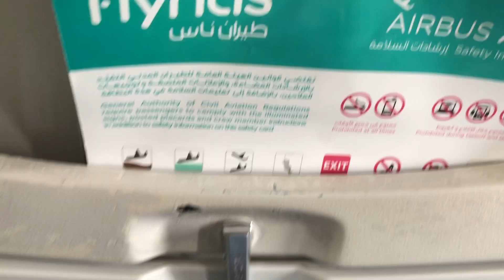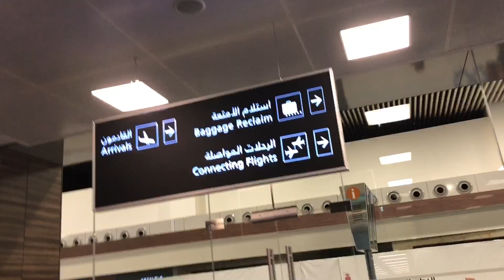Freesiyaaaaa - എനിക്കൊന്നും മനസ്സിലായില്ല നിങ്ങൾക്കോ ??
Video for program Perumbavoor Pravasi Association Dammam Anniversary Celebration
with Zia Ul Haq, Shefeeq Perumbavoor, Dhanya Prasanth and many more